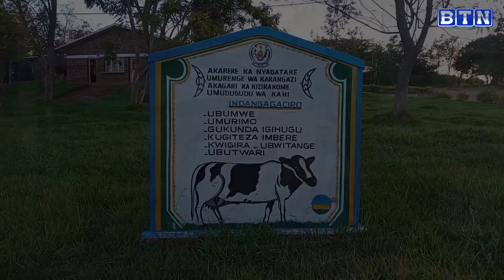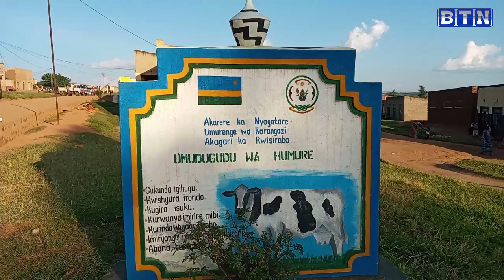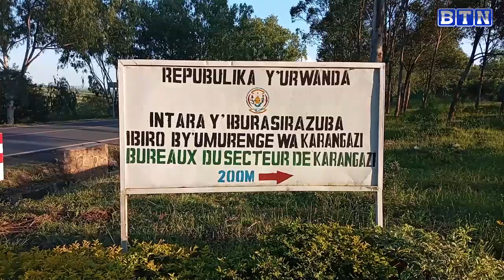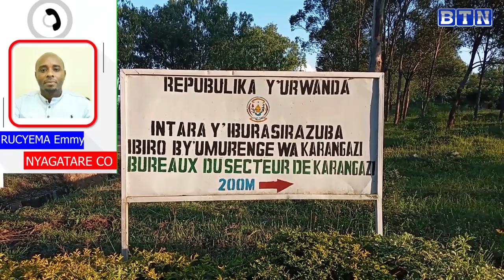JABANA: Umusore w'imyaka 30 yapfuye avuye kunywa inzoga//Nyagatare ababa mu ma coperative baratabaza